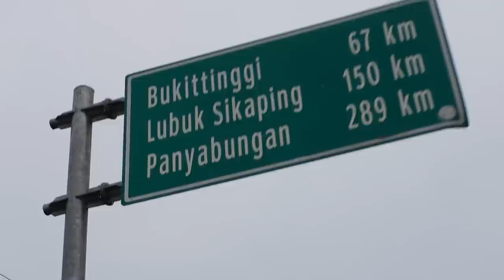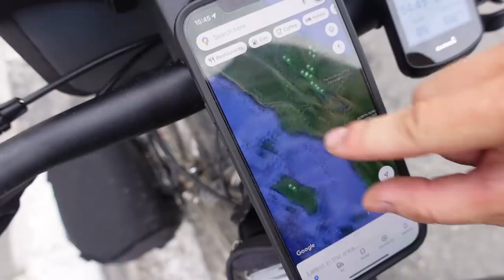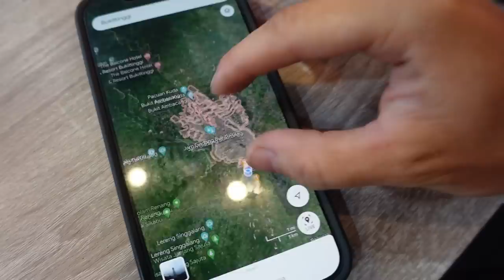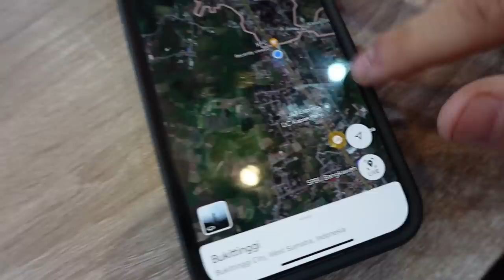Palapinės transportavimas. WTF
Ačiū!

Music of this video:
ES_Colorimetry - ShirukyES_Colorimetry - Shiruky
ES_Connect With Me - Nat Bonham